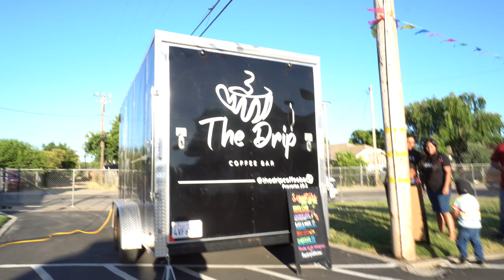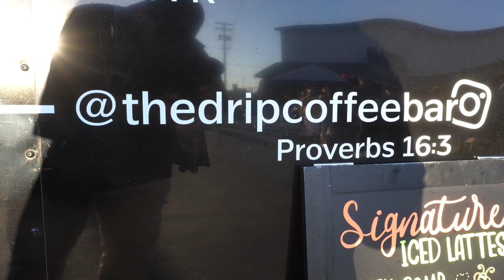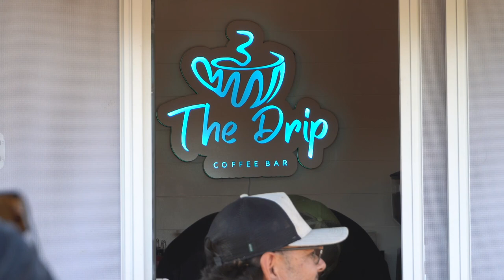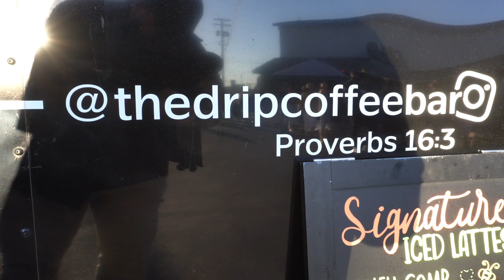Vlog #2 | Modesto Jubilee Carnival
Come with me to a church Carnival! I rate The Drip Coffee Bar's Honeycomb Coffee and Some Elotes they made